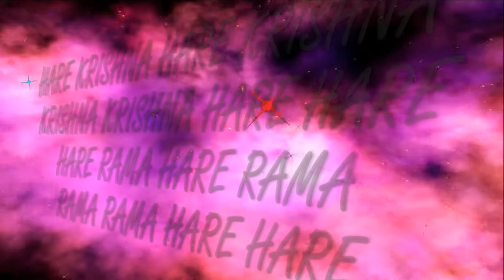22.08.2021 BALARAMA MAHOTSAVA ISKCON Dnipro Ukraine